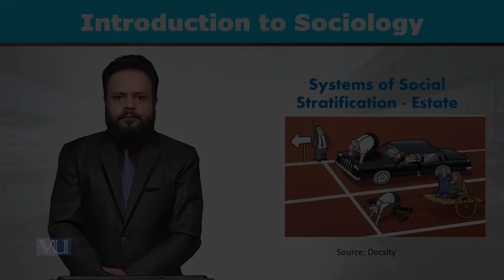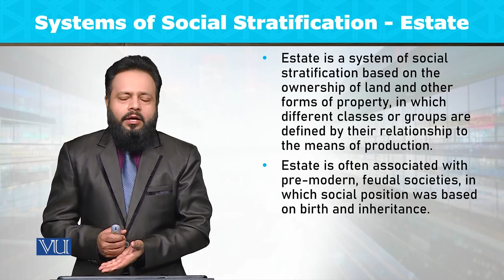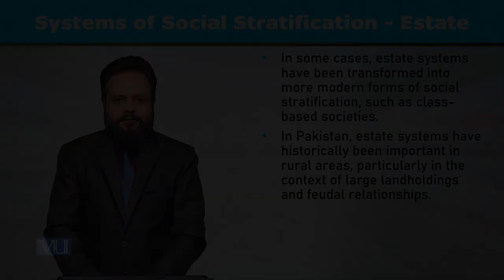Systems of Social Stratification: Estate | Introduction to Sociology | SOC101_Topic116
Topic116: Systems of Social Stratification - Estate,
By Dr. Imran Sabir